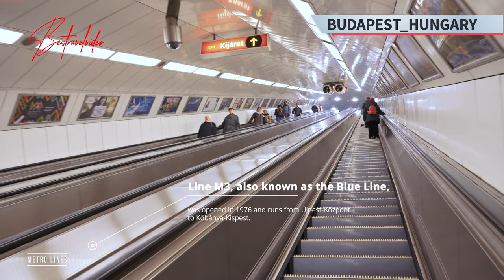Budapest Metro guide: practical info and history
The Budapest Metro is the rapid transit system serving the Hungarian capital city of Budapest. It is the oldest electrified underground railway system on the European continent, and the second-oldest electrically operated underground railway in the world, after the City & South London Railway in London, UK.

The Budapest Metro consists of four lines: M1 (Yellow Line), M2 (Red Line), M3 (Blue Line), and M4 (Green Line).
The four lines cover a total length of over 38 kilometers and serve 52 stations.

Line M4, also known as the Green Line, was opened in 2014 and runs from Kelenföld vasútállomás to Keleti pályaudvar. It is the newest line of the Budapest Metro and serves the southern and eastern parts of the city. It also provides a direct connection to Budapest Ferenc Liszt International Airport.

Line M3, also known as the Blue Line, was opened in 1976 and runs from Újpest-Központ to Kőbánya-Kispest. It is the longest line of the Budapest Metro and serves both the city center and the suburbs, carrying around 600,000 passengers per day on average.

Line M2, also known as the Red Line, was opened in 1970 and runs from Déli pályaudvar to Örs vezér tere. It is the busiest line of the Budapest Metro and runs through the city center, carrying around 700,000 passengers per day on average.

Line M1, also known as the Millennium Underground, was opened in 1896 to commemorate the thousandth anniversary of Hungary's founding. It is a UNESCO World Heritage Site and connects the Vörösmarty Square and Heroes' Square.

The Budapest Metro Line 1, also known as the Millennium Underground, is the oldest line of the Budapest Metro system and one of the oldest underground railways in the world. Its construction began in 1894, and it was opened to the public on May 2, 1896, to coincide with the celebration of Hungary's thousandth anniversary.

The line was originally designed by the engineer Otto von Szekely, and it runs for 4.4 kilometers from Vörösmarty tér in the city center to Széchenyi fürdő (Szechenyi Baths) at Heroes' Square. The line has 11 stations, and the journey time is around 15 minutes.

The Millennium Underground was built using the cut-and-cover method, where a trench was excavated and the tunnel built within it before being covered over. The stations were designed in a decorative Art Nouveau style, with stained-glass windows, ceramic tiles, and wrought-iron decorations. The trains were originally powered by electricity from a third rail, which was considered revolutionary at the time.

The line was extended in 1973 with the addition of a new station at Mexikói út, and in 2000, it was listed as a UNESCO World Heritage Site for its historic and architectural significance.

Today, the M1 line is still in operation and is used by tourists and locals alike to visit some of Budapest's most famous landmarks, including St. Stephen's Basilica, the Hungarian State Opera House, and Heroes' Square. While the trains and stations have undergone some modernization, the original Art Nouveau architecture has been carefully preserved, making a ride on the M1 line a unique experience.

The Budapest Metro is operated by the Budapest Transport Company (BKV) and is a convenient and affordable way to travel around the city. In addition to the metro, the city also has an extensive tram and bus network.